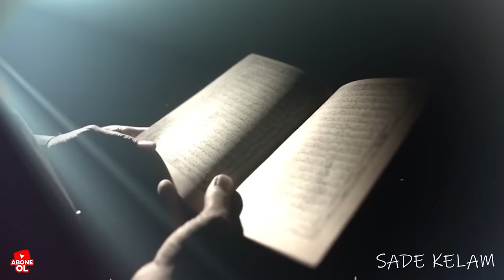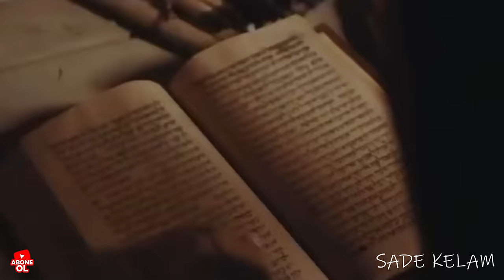Hz.Ali,Doğumu,Evliliği,Halifeliği,Cemel Vakası,Sıffin Savaşı,Haricilerle Mücadelesi,Hayatı,Vefatı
hz.alinin adını kim koydu,hz.alinin kerameti,hz.alinin kuran haricinde yanında başka bir kitap varmıydı,hz.alinin diğer hanımlarından kaç çocuğu vardı,şehit olurken ibni mülcem'e söyledikleri,amır bin hudla olan savaşI,hz.ali'nin çocukluğu,bedir savaşı,uhud savaşı,hendek savaşı,hayberin fethi,hz.alinin katıldığı savaşlar,hz.fatıma ile evliliği,hz.alinin halifeliğinde karşılaştığı olaylar,hariciler,hz.ali'nin haricilerle savaşı,hz.alinin İlmi,hz.alinin Şehit edilmesi,